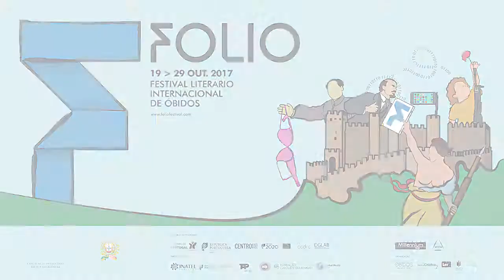Timelapse dia 25 • Folio Festival 2017